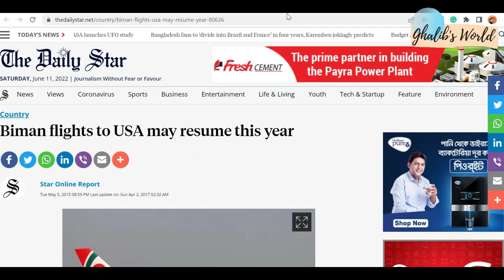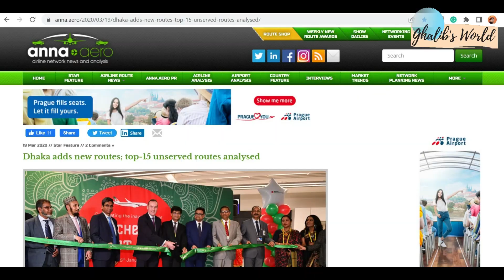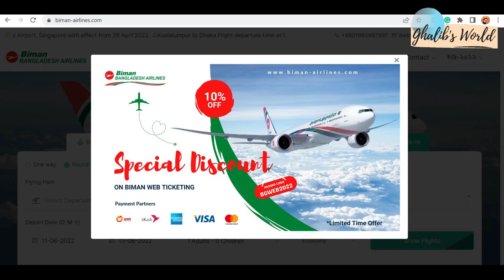Will Dhaka to Toronto route of Biman Bangladesh Airline be profitable?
Dhaka to Toronto route of Biman Bangladesh Airline

Biman Bangladesh Airlines is going to start Dhaka to Toronto route as per their recent declaration. It is the most debated issue regarding Biman Bangladesh Airlines and its operation. Biman wants to start operation but they still have confusion regarding stoppage and non-stop or location of stoppage.

Biman has several conditions which indicate that Dhaka-Toronto route can be profitable. According to 2019 data, Toronto is one of the top unserved destinations from Dhaka. So, passenger numbers can be good on Dhaka-Toronto route. Also, Biman Bangladesh is going to use state-of-the-art Boeing 787-9 Dreamliner on this route so the fuel cost will be minimal compared to other aircraft of Biman. Biman ticketing system is also good compared to the 2006 or 2008 period. So Biman Bangladesh can easily stop corruption by this.

So the question is: With all these favorable conditions will the Dhaka to Toronto route will be profitable for Biman Bangladesh Airlines?